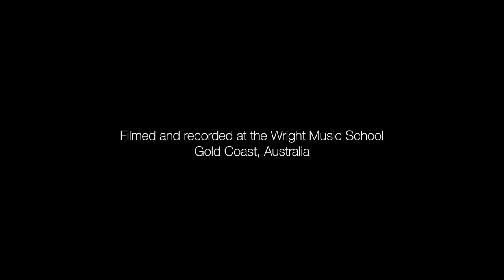Wright Music School - Evgeel Wuliji - Maroon 5 - Moves Like Jagger - Drum Cover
Student: Evgeel Wuliji
Age: 7
Teacher: Morgan Blake